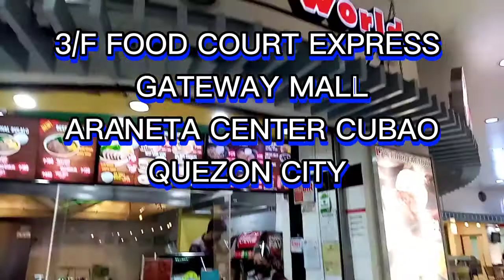BULALO NA SINIGANG SA BULALO WORLD GATEWAY MASARAP😋